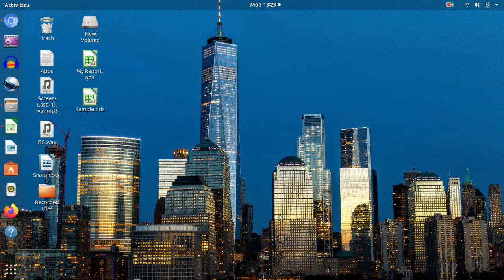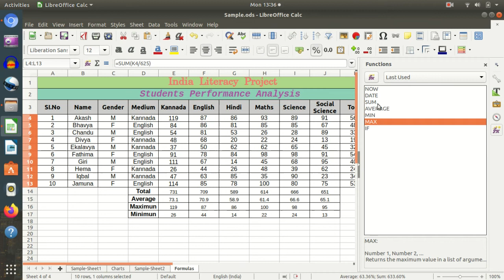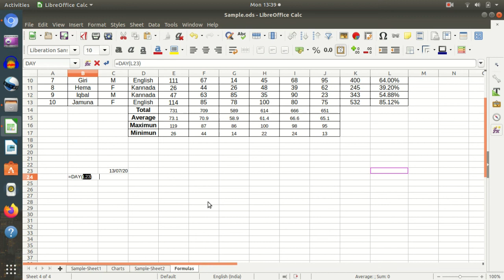LibreOffice - Ubuntu - Calc : Session9 ( Kannada )